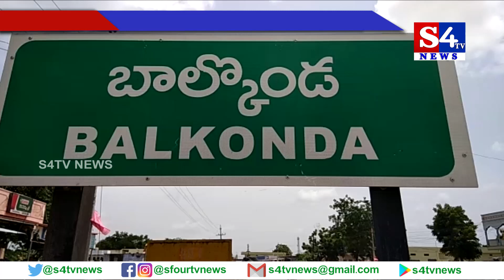ఏర్గట్ల మండలం బట్టాపూర్ లో ఊపందుకున్న పనులు | 30 Day Plan | Balconda | S4tv news